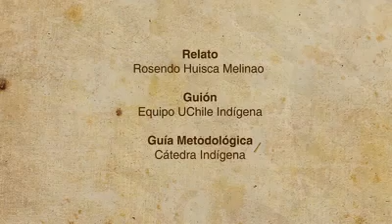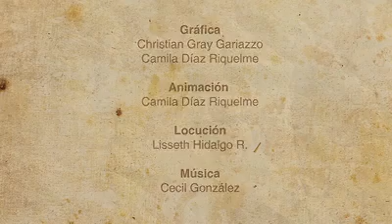Sobre la Comunidad Mapuche